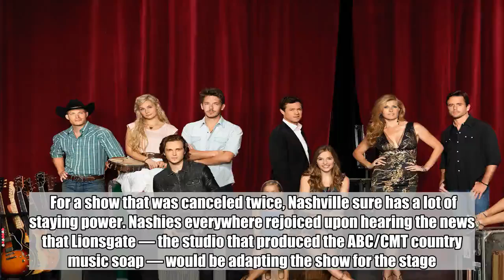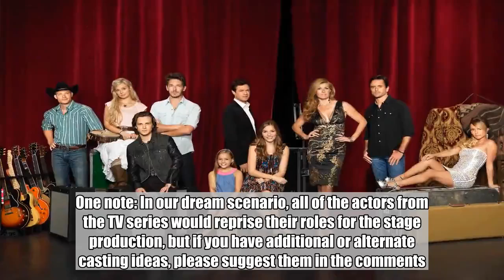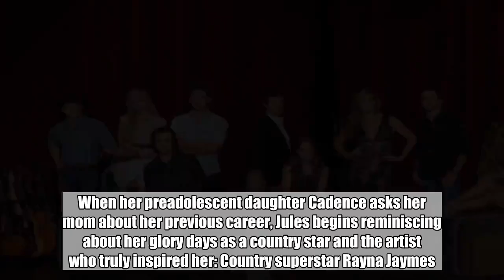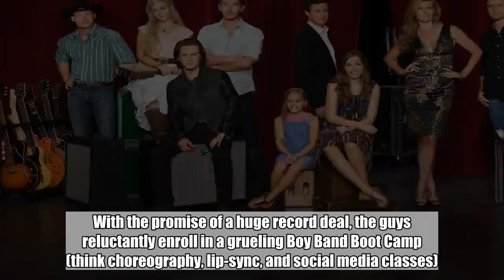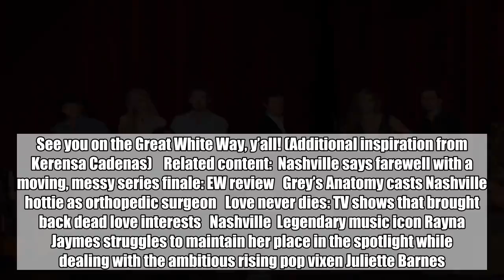Nashville the musical: Oh, do we have ideas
For a show that was canceled twice, Nashville sure has a lot of staying power. Nashies everywhere rejoiced upon hearing the news that Lionsgate — the studio that produced the ABC/CMT country music soap — would be adapting the show for the stage. Details about plot, casting, and songs are currently vague, but Tony Award-winning Broadway producer Scott Delman (American Idiot, Book of Mormon; Hello, Dolly!, Mean Girls) promised in a statement that the musical will deliver “an original story with entirely original music, written by major Nashville and Broadway songwriters.”  Bob D'Amico/ABC via Getty Images    Over its six-season run, Nashville evolved from a grounded music drama to a batty soap opera — and ideally, the musical should be a blend of both. To that end, we’ve put together some proposed A- and B-story lines for Delman and Lionsgate to consider. One note: In our dream scenario, all of the actors from the TV series would reprise their roles for the stage production, but if you have additional or alternate casting ideas, please suggest them in the comments.    Possible A stories    *Country music superstar Rayna Jaymes (Connie Britton) is in a coma after a car accident. While under, she remembers all the highlights of her life, from her rocky romance with Deacon (Charles Esten), to becoming a huge country music star, to her upcoming induction at the Grand Ole Opry. Guiding Rayna through her this-is-your-life journey is Grand Ole Opry legend Dolly Parton.    *Rayna James and “bad girl of country” Juliette Barnes (Hayden Panettiere) are forced to make a record of duets by their label — Rayna needs to appeal to a younger audience, and Juliette is in massive debt to the label due to her lavish lifestyle and less-than-prolific songwriting. Over the course of recording the album, Rayna and Juliette look back on how they fell in love with country music and how it shaped the big moments of their lives.   *The whole musical takes place over one night, backstage at the Opry, as a wide array of country musicians — including the superstar (Rayna Jaymes); the pop-country princess (Juliette Barnes); the up-and-coming band making their Opry debut (Sam Palladio’s Gunnar, Jonathan Jackson’s Avery, and Chris Carmack’s Will); and more — prep for a televised concert while bonding, bickering, and falling in love.    *Struggling with writer’s block, aspiring musician Daphne Conrad (country superstar Rayna Jaymes’ younger and better daughter, played by Maisie Stella) goes through her mom’s old recordings with Deacon for inspiration. We watch as Rayna and Deacon’s love story comes alive through their music, and Daph learns a lot more about her parents’ past than she expected.    *Having retired from the music industry, former country-pop diva Juliette Barnes now hosts a cooking show from her farmhouse (where she also grows her own produce, natch). When her preadolescent daughter Cadence asks her mom about her previous career, Jules begins reminiscing about her gl